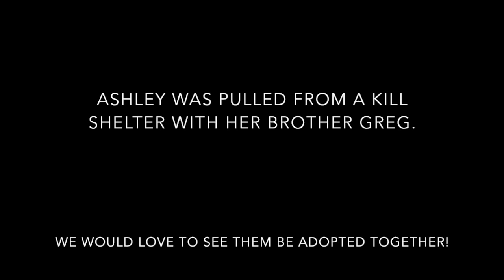Ashley a Courtesy Post of Rescue Ridge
This video is about Ashley of Rescue Ridge